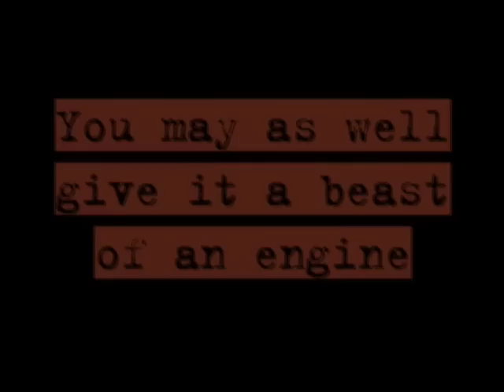Banks Power 1,115 horsepower Twin-Turbo Trike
For the first time (that we're aware of), a Banks Twin Turbo engine finds a home in a motorcycle, and not just any motorcycle, a three-wheeled one at that!

Back in the early 2000’s Banks released a more modern version of its legendary twin-turbo system that had been off the market for quite some time. While the older version was able to put down tons of power yet still be street-able and reliable it was compromised on airflow for the most part. Banks took the original casting molds and massaged all exhaust and intake components increasing the flow, providing the ability to use modern wastegates, and the ability to add fuel injection (all of the older ones were carbureted).

The kit was exclusively for the tried-and-true GM 350 small block. With these revisions, a well-built engine was able to produce 1100 hp, intercooled. Not bad for an engine that was first introduced in 1967. Through the years Banks Twin Turbo Small Blocks have made their way to some of the most interesting applications, including a DeLorean (which made getting up to 88 mph much easier and almost eliminated the need for a flux capacitor).

By far the oddest application for the Banks powerplant was back in 2009 when a Las Vegas-based custom trike builder built a bike around one. Dubbed “The Widow Maker”, this orange monstrosity weighed in roughly as much as a Fiat 500 and sported a 377” SBC that was Banks Twin Turbeod producing 1115 hp and 940 lb-ft. For “safety’s sake” Banks backed down the power to a mere 800 hp. Our runs (power pulls) were all on the chassis dyno but the readouts showed big wheel slip at an indicated 200 miles an hour, a “pretty good” indication of the vehicle’s robust thrust potential.